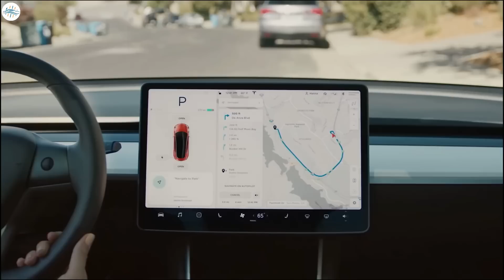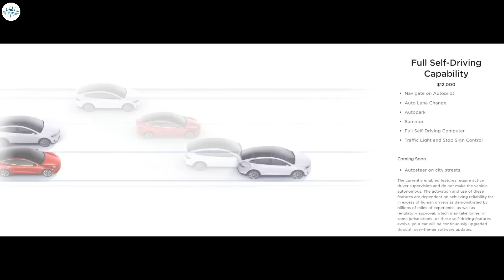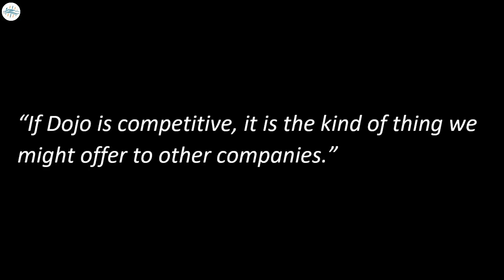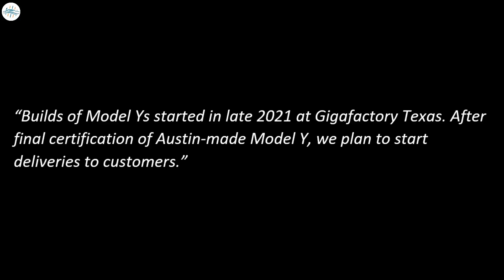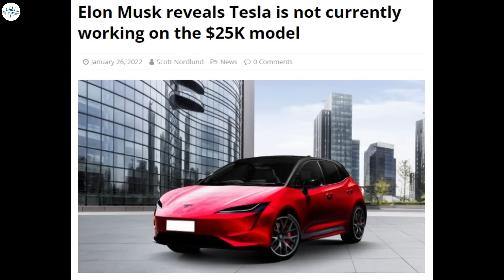Tesla's New Model Y With 4680 Confirmed & More Updates!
Elon Musk confident Tesla Full Self-Driving will be finished by end of 2022
Tesla Model Y from Giga Texas will equip Structural Battery Pack, 4680 cells
Tesla delays Cybertruck production due to supply chain constraints; new timeline is vague
Tesla unveils fleet of new ‘Tesla Semi’ electric trucks
Elon Musk reveals Tesla is not currently working on the $25K model